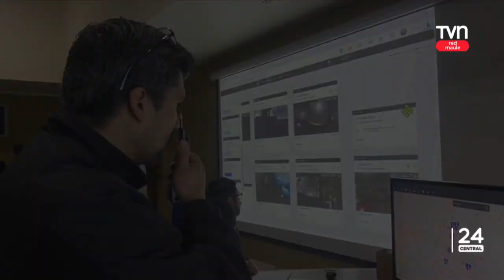Formalizan a sujeto por homicidio ocurrido en Talca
Crimen ocurrió en agosto del año pasado.